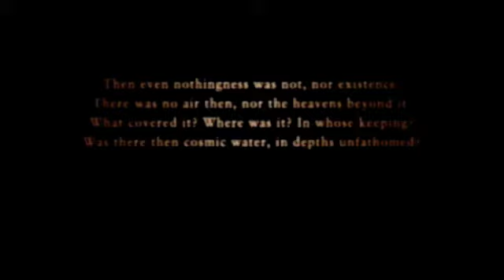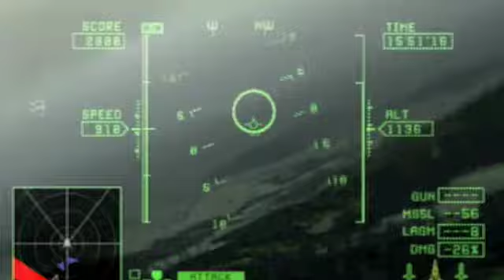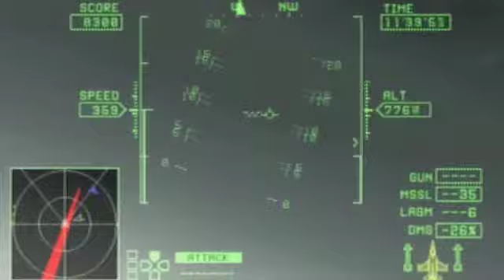Mission 9 : Sword of Annihilation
PS2 Ace Combat Zero Mission 9 - Sword Of Annihilation